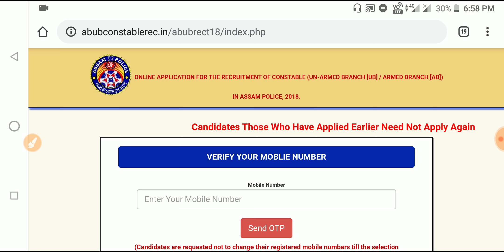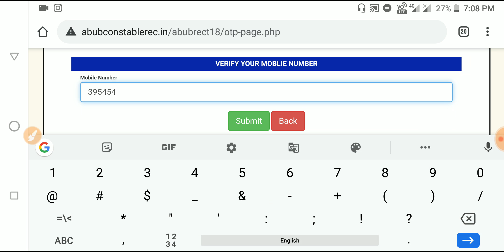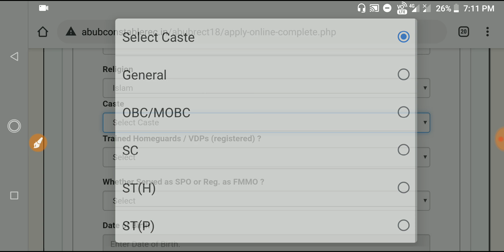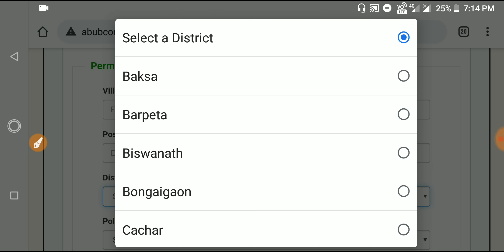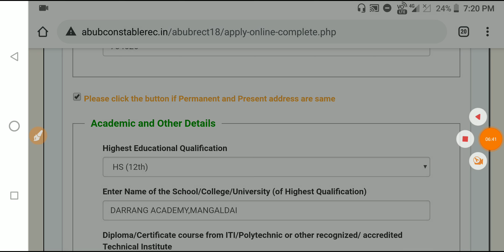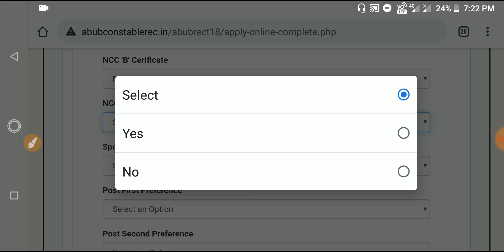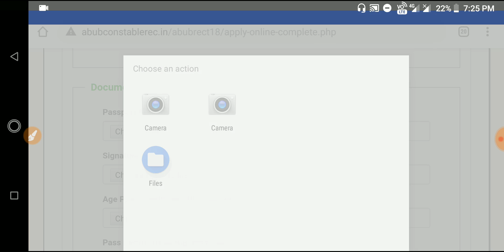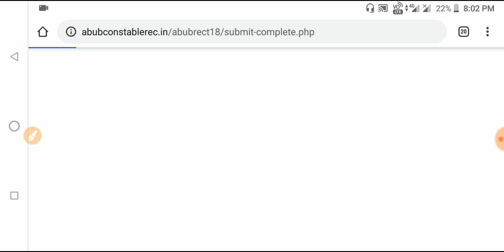Assam Police AB/UB Online Form Fillup 2020|Online Apply for Assam Police AB/UB|Full Online process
✓ Important Book for Written Test :

•Objective General English:

•Objective Computer Awareness:

•General Knowledge 2020:

•Shortcuts in Reasoning (Verbal, Non-Verbal, Analytical & Critical) for Competitive Exams: